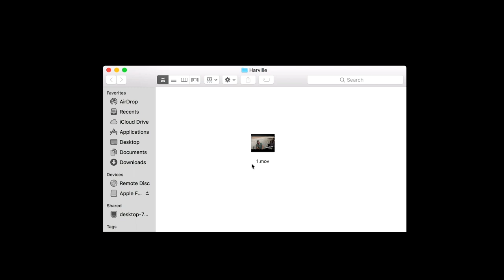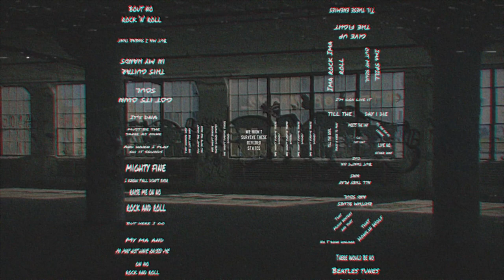Harville - Behind the Stage Ep. 1